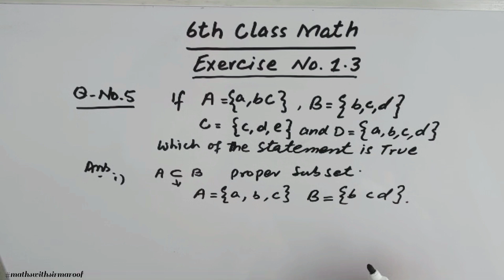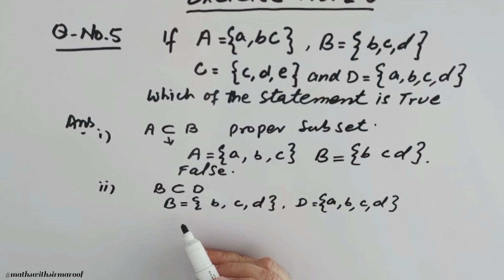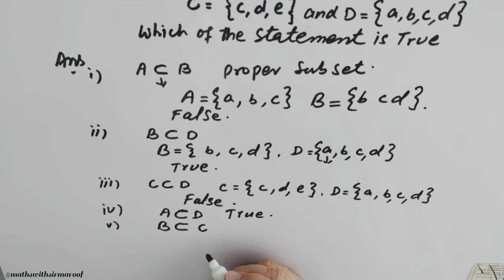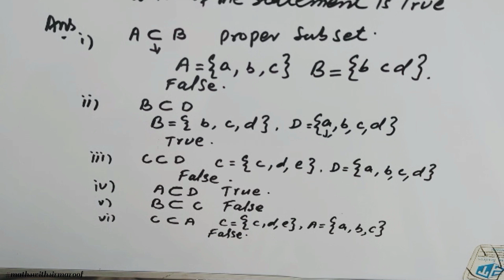6th Class | Ch : 1 | Ex : 1.3 | Q : 5 in Urdu/Hindi by Sir Maroof